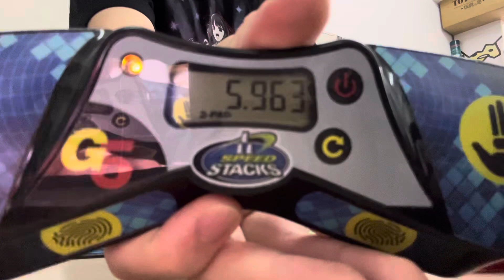14→15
it's my birthday hehehehehe